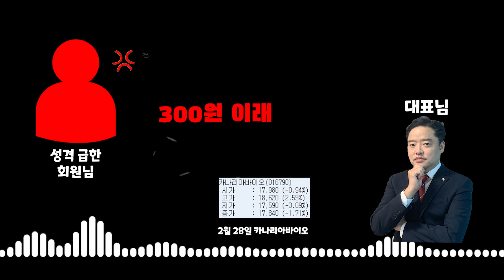[실제상황 1탄] 카나리아 바이오 초대박 성격 급한 몰빵반 회원님과의 전화연결